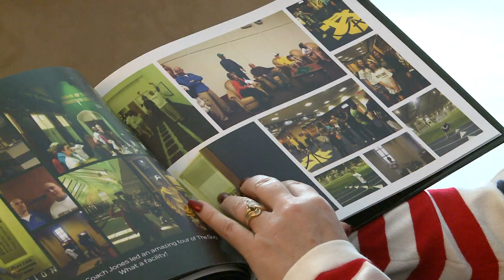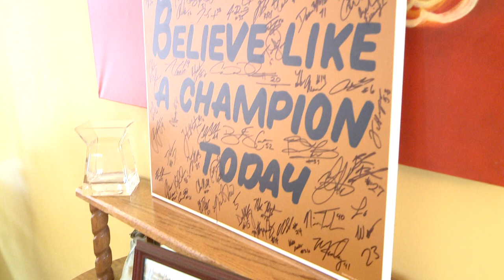SAM GREWE pkg